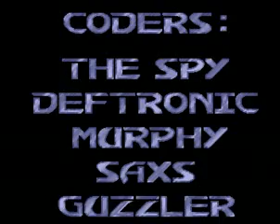Crionics - Hardwired Part 1 The Silents (Amiga)